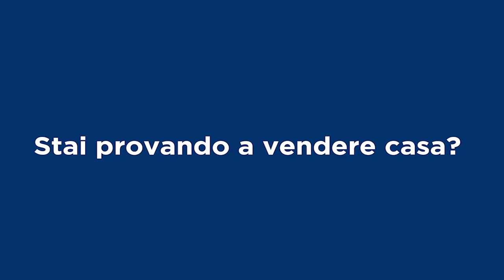Remax Italcase & Emiliano Galli Broker Manager, presenta l'Appartamento La PINETA - a ROMA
L' appartamento LA PINETA - Posizionato in una zona tranquilla, ottimamente esposto, ubicato al primo piano con ascensorein  di Via Calisto II 9, Zona Boccea/Pineta Sacchetti.

Così suddiviso:
- Ampio ingresso con armadio a muro;
- Soggiorno;
-Cucina abitabile;
- 1 Camera matrimoniale;
- 1 Servizio.
- Ampia TERRAZZA di circa 55 Mq.
- Cantina di proprietà.